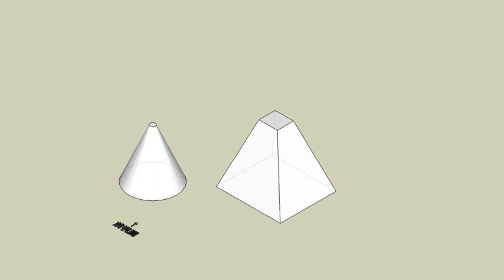育才出版測驗本第159頁-等角圖展示